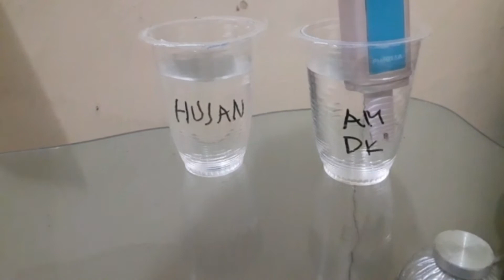Tutorial bagaimana mengukur pH air dengan alat how to measure the ph water with digital tools